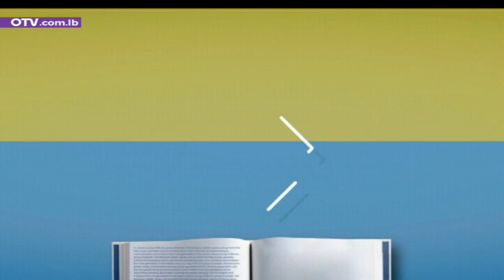الخطر الذي سنواجهه بسبب السوشيل ميديا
الخطر الذي سنواجهه بسبب السوشيل ميديا مع هاسميك دانيال